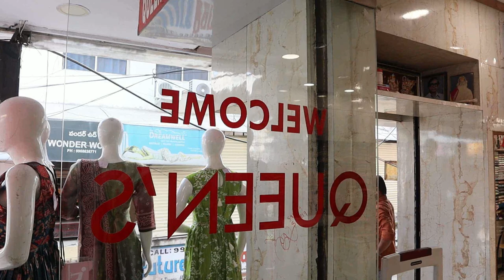Festival designer readymade dresses latest collection@QueensCollection​